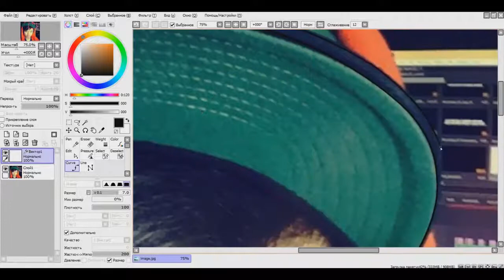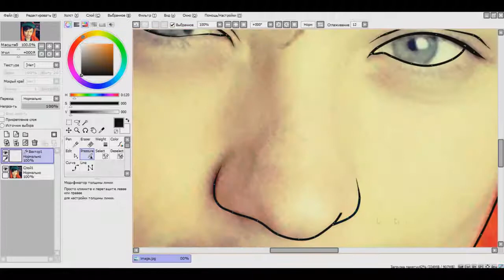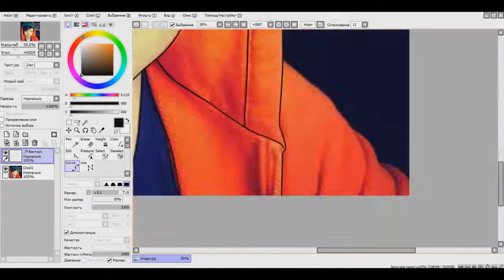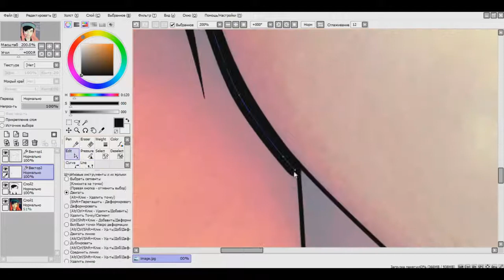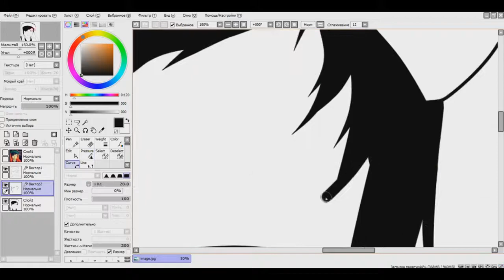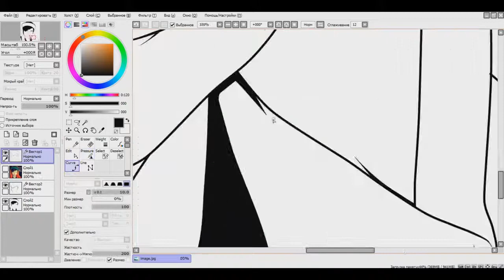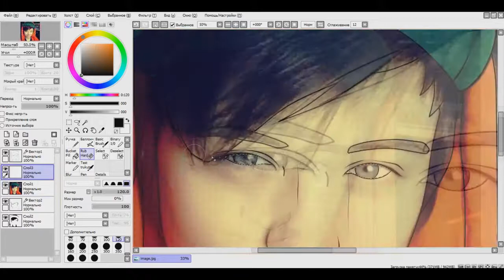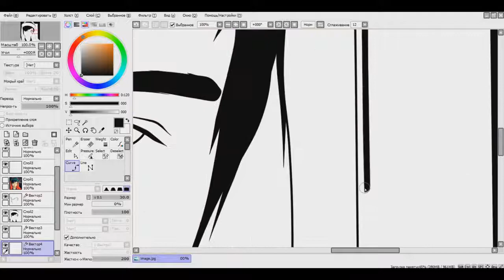КАК РИСОВАТЬ ЧБ АРТ мышкой eEoneGuy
⌜Cсылки на 𝙋𝙖𝙞𝙣𝙩 𝙏𝙤𝙤𝙡 𝙎𝘼𝙄⌟